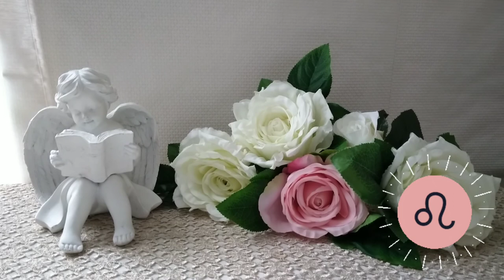🌛 ԼՈՒՍԻՆԸ ԱՌՅՈՒԾՈՒՄ 🌜/ ՀՈԿՏԵՄԲԵՐԻ 8 - 10 / Ինչ է սպասվում և ինչ կարող եք անել